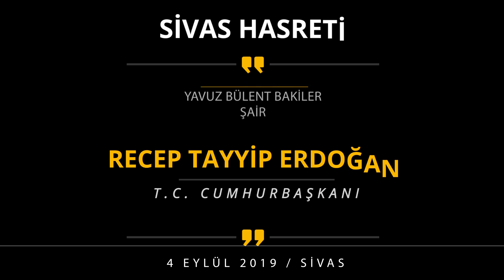Cumhurbaşkanımız Recep Tayyip Erdoğan'ın Sesinden "Sivas Hasreti" Şiiri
"Ne güzel seni sevmek böyle uzaktan" dese de şair,
Sivas'ta yaşamak,
Selçuklu'nun, Osmanlı'nın ve Cumhuriyet'in tarihi eserlerini her gün görüp
Ecdadla gurur duymak,
Kışını ayrı, yazını ayrı sevmek...

Milli coşkumuza katkı sağlayan herkese teşekkürler.